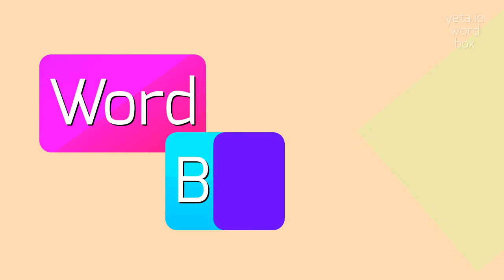How to say "ullmannite"! (High Quality Voices)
Watch in this video how to say and pronounce "ullmannite"!